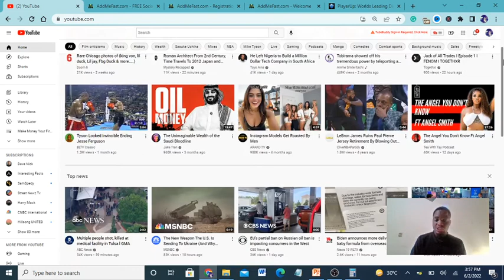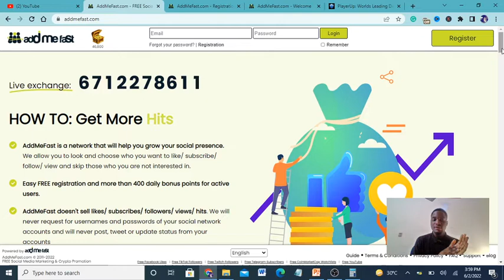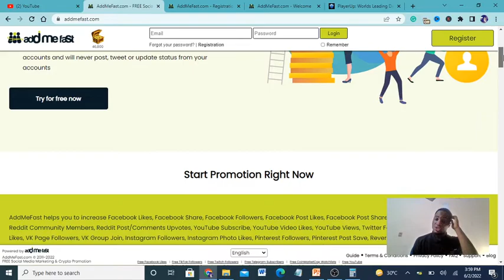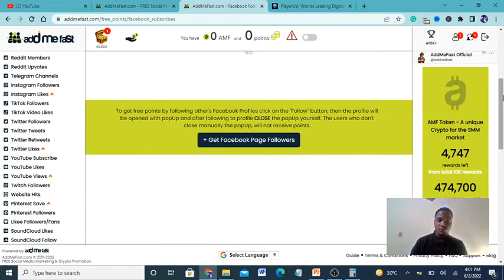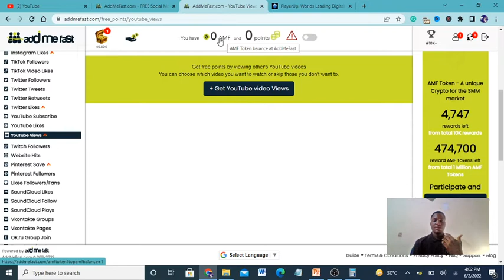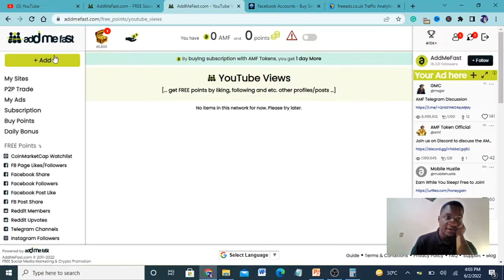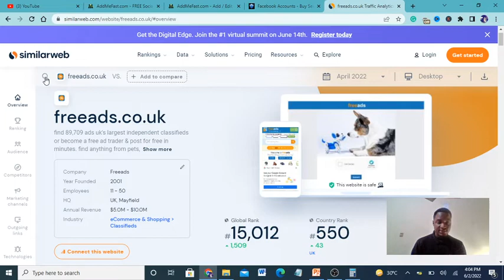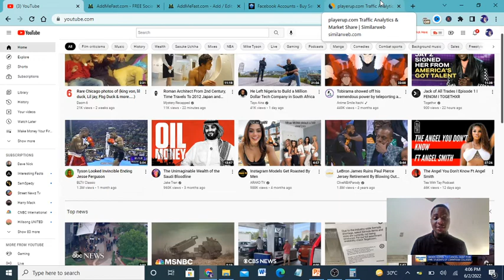Make $1500 Per Day Just By Searching Google | Passive Income Ideas (Make Money Online)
You can generate $1000 a day online just by searching Google and doing absolutely nothing. You can use it to make $400 today. This works anywhere in the world. This will be of great help to you.

8 Passive Income Ideas You Can Start Today | How I Make 40k Per Month (Earn Money 2022)

Want to work less and make more money? Here are 11 passive income ideas that'll build wealth and earn you a lot of money.

This App Pays You $1000 A Day To Do Nothing | (Earn Money While You Sleep)

Make $5000 Today With Copy & Paste Google Strategy (Step by Step Money Guide)

GET IN TOUCH:
If you’d like to talk, I’d love to hear from you. Tweeting @affiliate_proff directly will be the quickest way to get a response, but if your question is very long, feel free to email me at I try my best to reply to things but there sadly aren't enough hours in the day to respond to everyone 😭